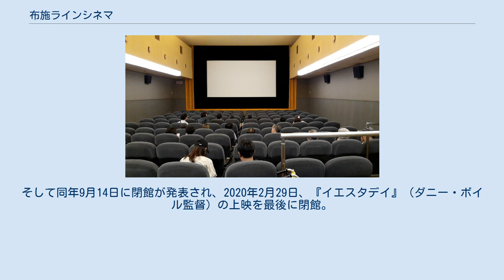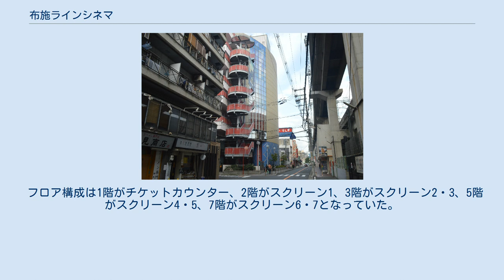布施ラインシネマ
布施ラインシネマ（ふせラインシネマ）は、かつて大阪府東大阪市足代新町7-4にあったシネマコンプレックス（映画館）。
 1933年（昭和8年）に開業した昭栄座を初めとする複数の映画館を統合させ、1997年（平成9年）12月13日にシネコンとして開業。
2020年（令和2年）2月29日に閉館した。
閉館時点では東大阪市唯一の映画館だった。
 地元映画興行会社である岡島興業株式会社が運営する独立系の映画館である。
同社はフェスティバルゲートで営業していた映画館の「動物園前シネフェスタ」を運営するシネフェスタ株式会社にも出資していた。
 前身となる映画館のうち、昭栄座は最も古い1933年の開業である。
その後1949年に東大阪劇場、1952年にリオン座を開業させ、布施駅周辺の3館体制が定着する。
1955年（昭和30年）の時点では、当時の布施市内の映画館はこの3館を含めて13の映画館が存在していた。
 1967年2月1日、布施市は河内市、枚岡市と合併し東大阪市となる。
この結果、1969年の時点で同市の映画館は20館となったが、1970年代後半になると、同じ岡島興業が手掛けていた布施朝日劇場は消滅し、リオン座と東劇は2スクリーン体制へと移行。
既存の昭栄座・昭栄シネマと共に1館2スクリーン体制となったが、1990年代に入るとリオン座は3スクリーンに増加した。
 1993年4月29日にワーナー・マイカル・シネマズが大阪府岸和田市に関西1号館「ワーナー・マイカル・シネマズ東岸和田」（2008年2月3日閉館）をオープンさせると、岡島興業も既存館をシネコン化させようとする計画が浮上する。
その結果1997年12月13日、リオン座を7スクリーン、1145席のシネマコンプレックスに全面改築し布施ラインシネマとして再開館。
開館直後の同年12月20日に封切られた『タイタニック』（ジェームズ・キャメロン監督）は驚異的な大ヒットとなった。
 府内でもシネコンが増加した21世紀に入ると、同社が運営していた布施昭栄座、布施昭栄シネマ（2スクリーン、520/210席）を改築させ、2001年6月30日より布施ラインシネマ南館（3スクリーン、616席）とし増館。
これに伴い同社が運営していた布施東劇（2スクリーン、250/150席）は閉館となり、従来の布施ラインシネマを布施ラインシネマ北館と改称し、北館、南館の総称を布施ラインシネマ10とした。
統合後の同年7月20日には宮崎駿監督の『千と千尋の神隠し』が封切られている。
ラインシネマとして再開館してからは長年大手ファーストフード店のマクドナルドが同施設内に併設されていた（閉館時は居酒屋「旬肴旨酒 りの」が入居していた）。
 2010年代に入ると小阪国際劇場が姿を消し（2010年3月31日閉館）、東大阪市の映画館はラインシネマ10スクリーンのみとなったが、2010年9月5日をもって南館を閉館（現在はローソン東大阪足代一丁目店が立地）。
名称を布施ラインシネマに戻し従来の北館7スクリーンのみとなった。
更に2012年からはデジタル上映システムを導入し、パブリックビューイング等の非映画コンテンツ興行も積極的に行った。
 2015年3月7日 - 13日には、前年（2014年）1月に封切られた『かあちゃんに贈る歌』が上映され、上映期間中には同作の葉七はなこ監督や介護関係者を迎えてのトークショーが開催された。
また2017年8月には『キセキの葉書』（ジャッキー・ウー監督）が上映されており、あだち理絵子は満席の中で観賞したことを自身のブログで語っている。
 元号が令和に変わった2019年前後から、動画配信などのサブスクリプション方式が全国的に台頭していくようになる。
そして同年9月14日に閉館が発表され、2020年2月29日、『イエスタデイ』（ダニー・ボイル監督）の上映を最後に閉館。
ラインシネマとして22年2か月、昭栄座から通算して87年間に及ぶ歴史に幕を閉じた。
閉館後は直ちに建物が解体され、跡地には小世帯向けの共同住宅が建設される予定である。
 フロア構成は1階がチケットカウンター、2階がスクリーン1、3階がスクリーン2・3、5階がスクリーン4・5、7階がスクリーン6・7となっていた。
 ^ ビルの1階にドラッグアカカベ足代店がある。
 ^ 1969年の映画館（近畿地方）「消えた映画館の記憶」を参照した。
 ^ a...